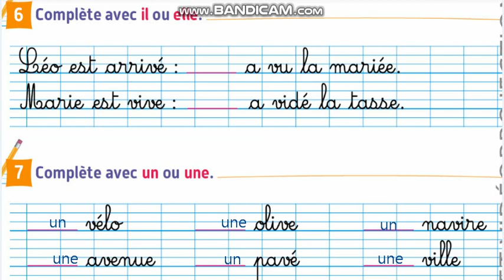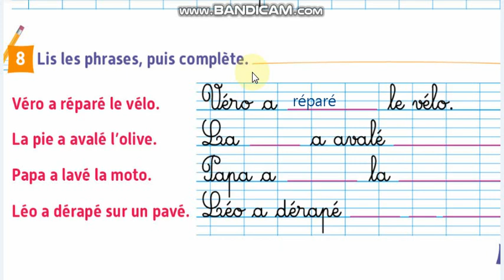Exercices de soutien, dire faire et agir, Mes apprentissages المستوى الأول ابتدائي